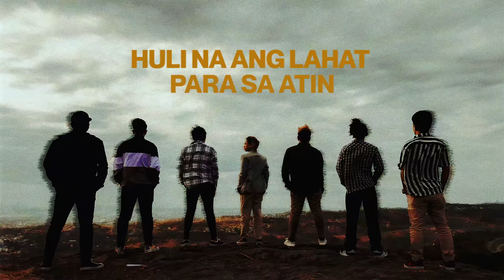Kung Alam Mo Lang - Bandang Lapis (Official Lyric Video)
Composed by: Mark Jay Nievas
Arranged by: Bandang Lapis
Recorded by: LS-F Music Studio
Mix & Mastered by: Emil Dela Rosa
Produced by: Bandang Lapis